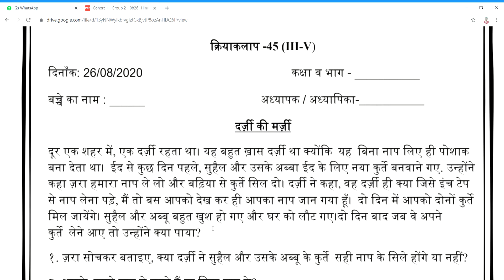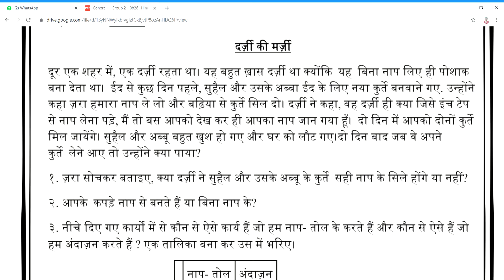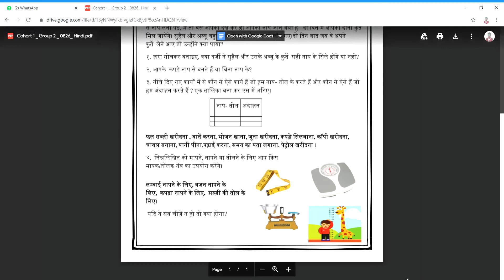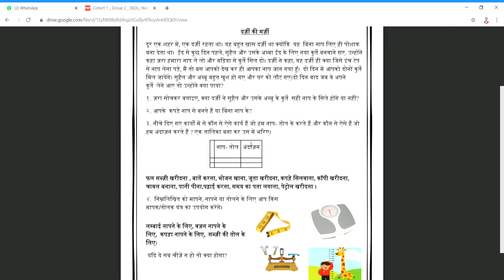26/08/2020 doe GNCT worksheet-45 for 6,7&8th class